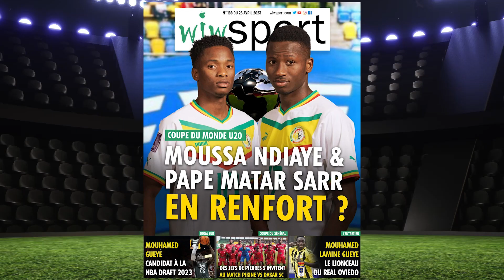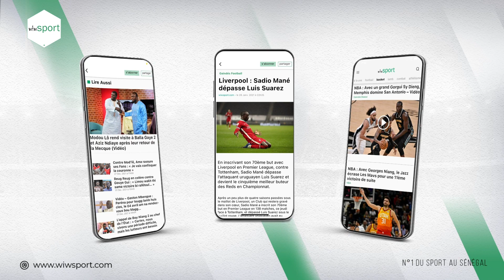REVUE DU 26 AVRIL : Claude Le Roy ne voit pas Sadio au Bayern la saison prochaine, Mercato des Lions